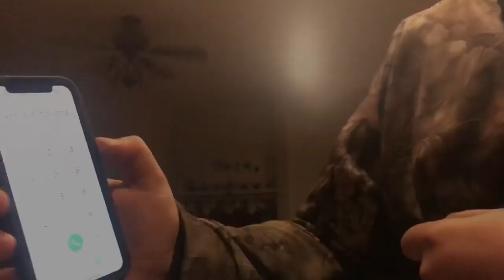Prank Calling Random Stores...Gone Wrong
-Green Screen

-Ipod 6 generation

-Canon EOS 7 Rebel